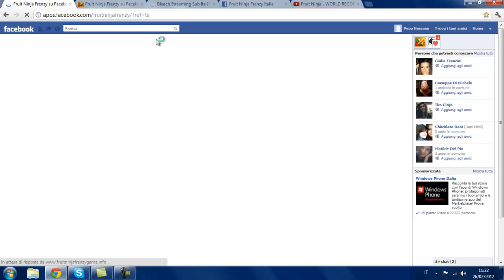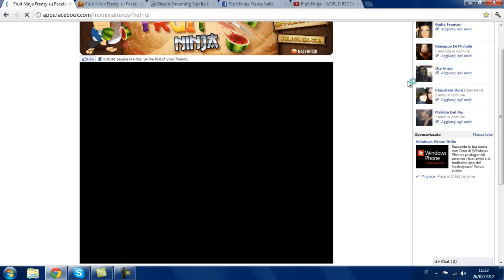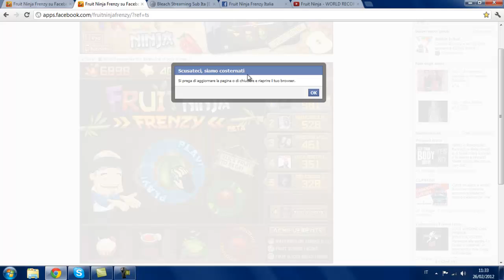Fruit Ninja Frenzy - Tutorial - Spiegazione Achievements - Part 1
Ho voluto realizzare questo video tanto per passare il tempo e far qualcosa di diverso che su youtube non gira xD...